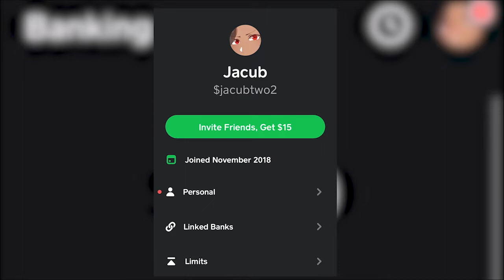Neji vs Kidomaru "Naruto's Peak era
I will be talking about neji vs kidomaru of the sound 4 in my sasuke retrival arc series analysis.